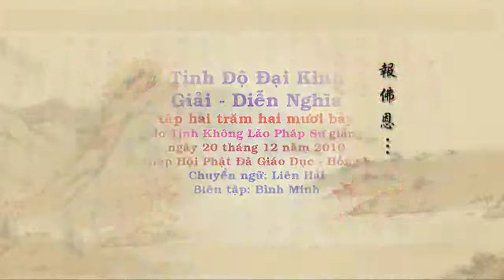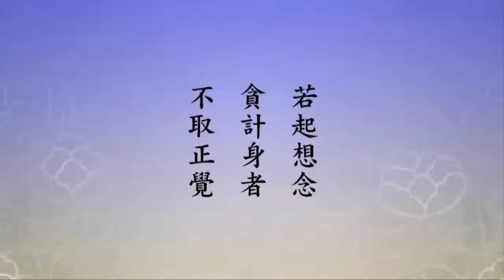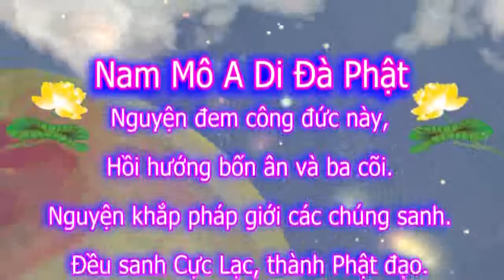Tịnh Độ Đại Kinh Giải Diễn Nghĩa, tập 227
Chủ giảng: Lão Pháp Sư Tịnh Không
Địa điểm: Hiệp Hội Phật Đà Giáo Dục - Hồng Kông
Thời gian: Ngày 13 tháng 12 năm  2010